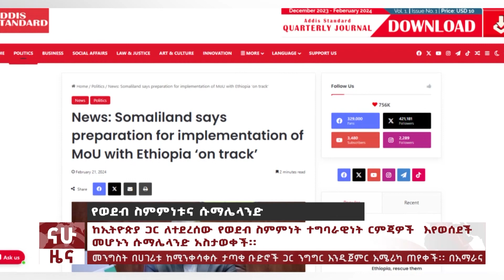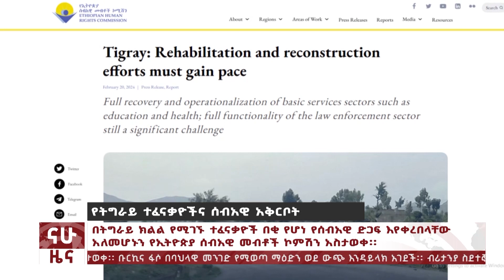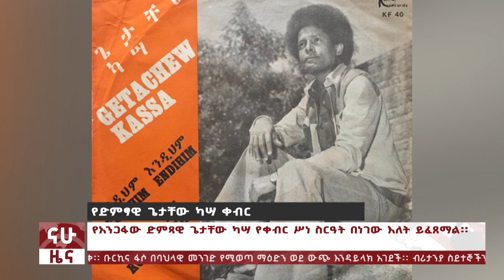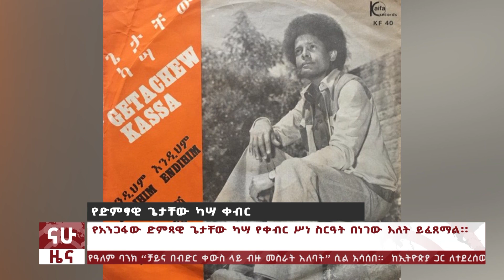የካቲት 14 ፣ 2016 የምሽት ዜናዎች @Nahoo Television @Nahoo TV